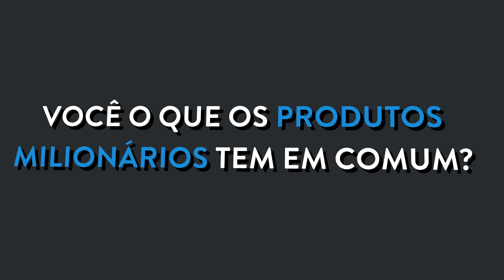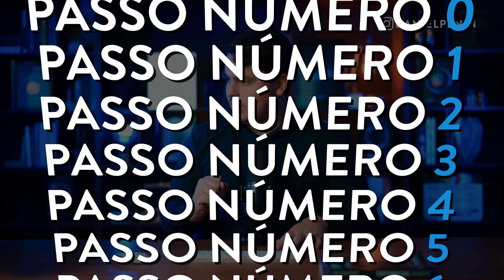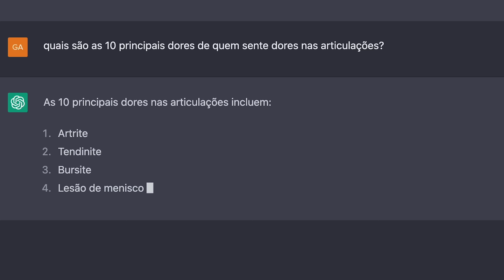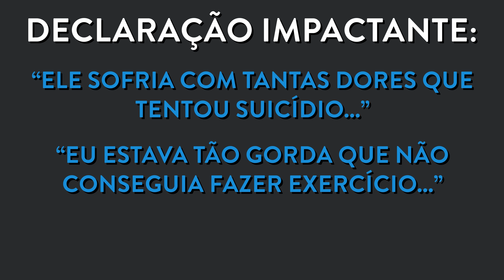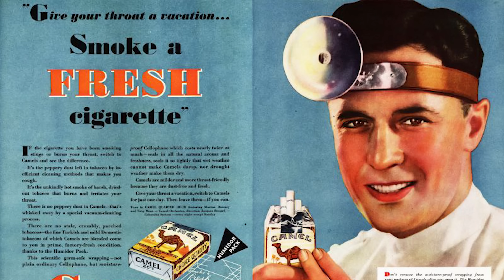10 Passos Para Transformar sua VSL em uma MÁQUINA DE VENDAS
Com esses 10 passos você vai transformar a sua VSL em uma máquina de vendas🤑

Neste vídeo, vamos ensinar passo a passo como criar um vídeo de vendas impactante e efetivo. Se você quer vender mais e alcançar um público mais amplo, um vídeo de vendas é a ferramenta certa para você.

Começaremos explicando porque vídeos de vendas são tão eficazes e como eles podem ajudar a aumentar suas conversões. Em seguida, vamos abordar as etapas para planejar e criar um vídeo de vendas de sucesso, incluindo a escolha do assunto, a estruturação do roteiro e a seleção da equipe e equipamentos certos.

Você aprenderá sobre a importância da apresentação clara e envolvente do seu produto ou serviço, bem como sobre como destacar suas vantagens e diferenciais em relação aos concorrentes.

Também vamos mostrar como criar uma chamada à ação forte e eficaz para incentivar os espectadores a tomar uma ação, seja para comprar o seu produto, se inscrever em sua lista de email ou seguir você nas redes sociais.

Não perca esta oportunidade de aprender a criar vídeos de vendas incríveis que ajudarão a aumentar suas conversões e alcançar seus objetivos de negócios.

💬 E aí, o que achou dos 10 passos para transformar sua VSL. Deixe seu comentário😉